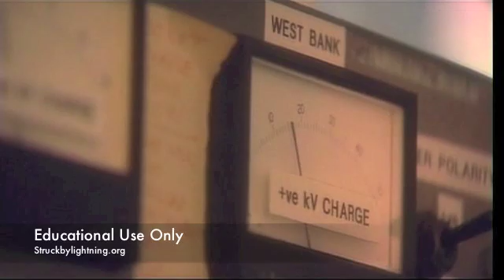Rubber does NOT protect you from Lightning !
You are safe in a car, but not because of the rubber tires, but because of the metal frame. This video shows how little rubber does in protecting you from lightning.